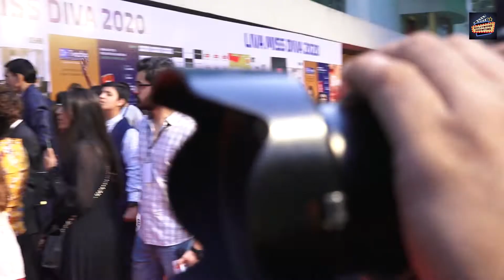Malaika Arora Khan Looking Marvelous In Sunshine Yellow Dress At Miss Diva 2020 Finale